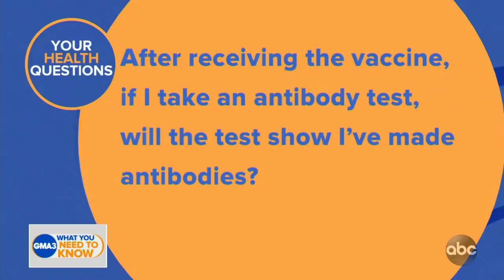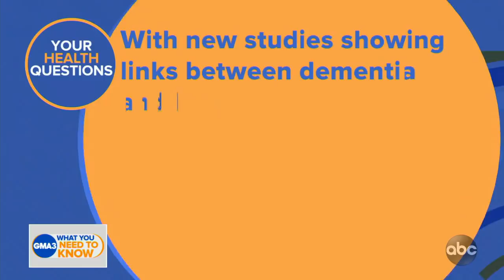How protected are you after the 1st dose of COVID-19 vaccine?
Dr. Jen Ashton answers viewers’ questions about the coronavirus.